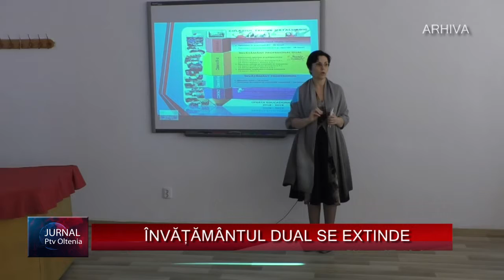ÎNVĂȚĂMÂNTUL DUAL SE EXTINDE